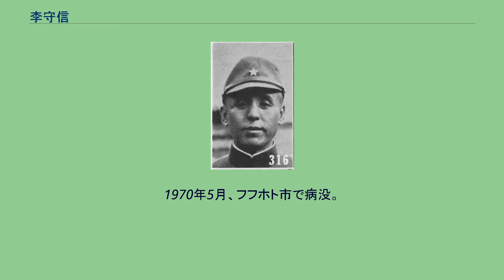李守信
李 守信（り しゅしん）は、中華民国・満州国・蒙古聯合自治政府（蒙古自治邦）の軍人・政治家。
デムチュクドンロブ（徳王）とともに、蒙古自治のために活動した指導者の1人である。
旧名は李義。
モンゴル族出身。
小地主の家庭に生まれる。
1919年（民国8年）から熱河省の直隷派の軍に加入し、軍功を重ねて順調に昇進する。
国民政府でもそのままこれに帰属し、1928年（民国17年）、東北軍騎兵第17旅第34団団長に就任した。
主に開魯に駐屯し、1930年（民国19年）前後に、ガーダー・メイリン（嘎達梅林）の蜂起を鎮圧した。
1933年（民国22年）、李守信は日本軍と交戦し、日本軍の航空機を1機撃墜した。
しかし、これをきっかけに李は日本と交渉し、日本から兵器・資金の供与を得た。
以後の李は日本側、すなわち満州国に与して活動を開始し、熱河遊撃軍師司令、察東警備軍司令、興安西警備軍司令官代理などを歴任している。
1936年（民国25年）2月、デムチュクドンロブ（徳王）が蒙古軍総司令部を創設すると、李守信もこれに参与し、副総司令兼軍務部長に就任した。
同年5月、蒙古軍政府が成立すると、李は参謀部長に任命された。
このほか、軍政府総裁幇弁や第1軍軍長を兼任している。
李は日本の援助を受け、蒙古軍を拡充した。
同年11月、デムチュクドンロブと李守信率いる蒙古軍と、王英率いる「大漢義軍」が綏遠を攻撃した。
しかし、傅作義・宋哲元の反撃に敗れ、退却している（綏遠事件）。
撤退後、蒙古軍総司令部が設立され、デムチュクドンロブが総司令、李が副司令に就任した。
1937年（民国26年）10月、日本軍の援助により蒙古聯盟自治政府が成立する。
まもなく、李守信は蒙古軍総司令に昇格した。
1938年（民国27年）7月、李は蒙古聯盟自治政府副主席に当選する。
1939年（民国28年）9月、蒙古聯合自治政府が成立すると、李は引き続き蒙古軍総司令をつとめた。
1940年（民国29年）1月、李は蒙古聯合自治政府代表として青島で、南京国民政府代表の周仏海と会談し、自治権をめぐる交渉を行っている。
その結果、南京国民政府を正統の中央政府と承認し、その地方政権となる一方で、蒙古聯合自治政府は(1) 高度な自治、(2) チンギス・カン紀元の年号の使用、(3) 蒙古聯合自治政府旗の使用等を許可された。
1941年（民国30年）6月、蒙古聯合自治政府が蒙古自治邦に改められると、副主席に当選した。
デムチュクドンロブ（左）と李守信（中） 日本が敗北した後、李守信はデムチュクドンロブに付き従って北平に避難する。
蔣介石と交渉して第10路軍総司令に任命され、旧部隊を率いて中国共産党に備える。
1949年（民国38年）、国民政府の敗色が濃厚になると、李は一時台湾へ逃亡したが、その後、デムチュクドンロブの勧誘に応じて内モンゴルに引き返す。
同年8月に蒙古自治政府が成立すると、政務委員兼保安委員会副委員長となった。
同年12月中旬には外モンゴルをゴンチギン・ブムチェンド、内モンゴルをデムチュクドンロブに任せて自らは全モンゴルの統治者となることを考えていたモンゴルの独裁者チョイバルサンに招かれ、これに応じてデムチュクドンロブとともにモンゴル人民共和国に亡命した。
中国共産党への武装解除に積極的だった副主席のダリジャヤ（達王）、李守信と同じ保安委員会副委員長の白海風らは蒙古自治政府を西蒙自治政府に改組して人民解放軍に帰順した。
1950年9月、モンゴル当局により逮捕されたデムチュクドンロブと李守信は、当時成立したばかりの中華人民共和国に引き渡され、収監に伴い思想改造を受けた。
1964年12月28日、第5回戦犯特赦において李守信は釈放され、以後は回顧録を書きながら内モンゴル自治区文史館館員を務めた。
1970年5月、フフホト市で病没。